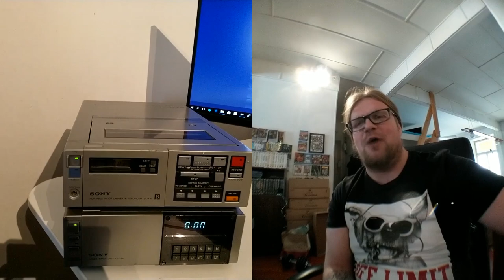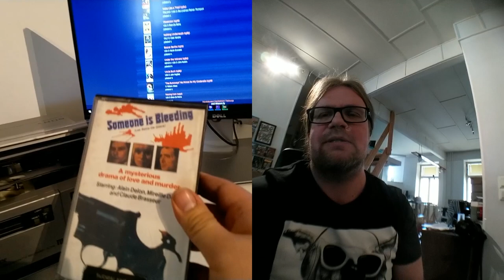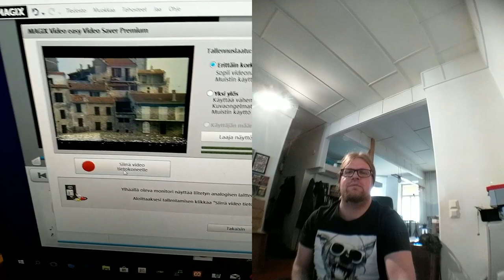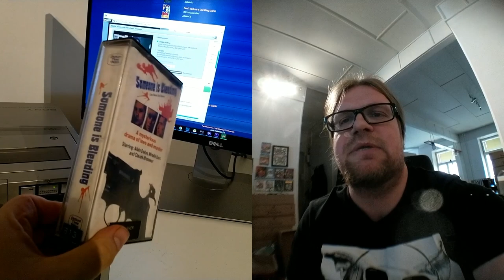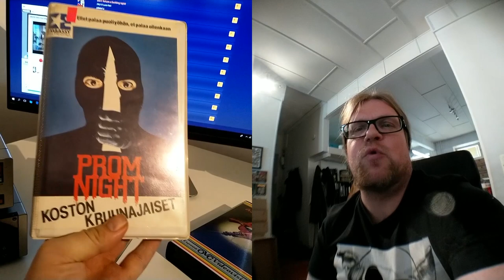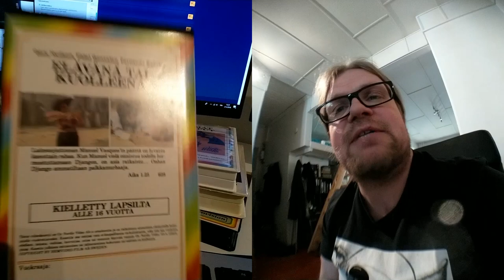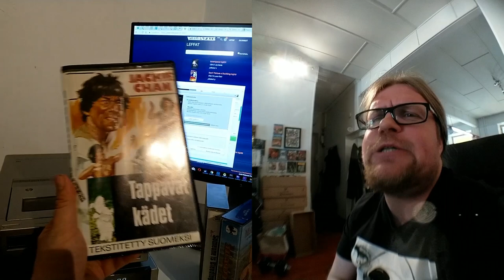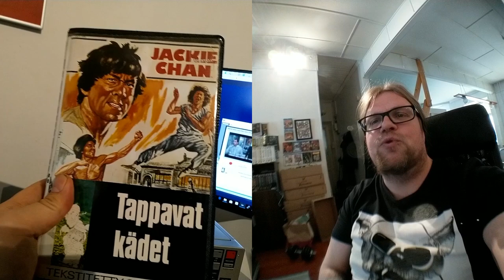Esittelyssä 80-luvun Sony Betamax-nauhuri ja formaattisota!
Esittelyssä aito Betamax-nauhuri 1980-luvun puolestavälistä. Pyöriikö nauha? Toimiiko hidastus ja pysäytyskuva? Mitä kasetteja oli tarjolla? Lisäksi kerron teille 1980-luvun kotivideokasettien formaattien sodasta! Beta vs. VHS!